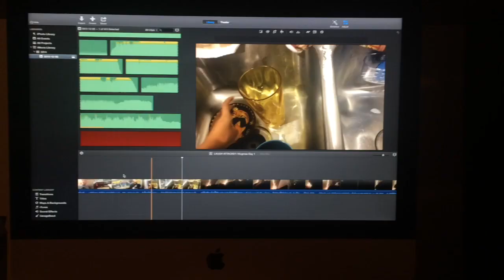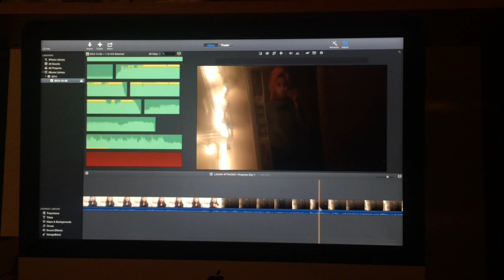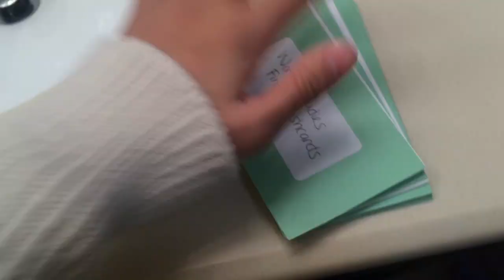HUGE EXPLOSION!! Vlogmas Day 2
Wow. Hardest VLOG to edit by far.